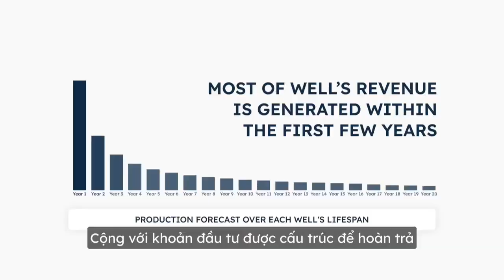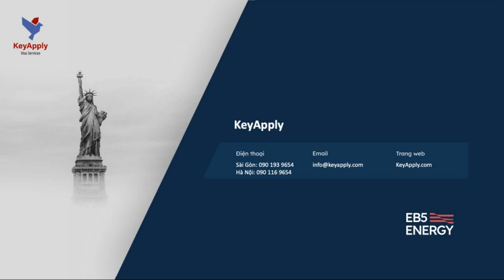EB5 Energy - mang đến cho nhà đầu tư một loạt các ưu điểm nổi bật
EB5 Energy là một dự án độc đáo trong chương trình đầu tư diện EB-5, mang đến cho nhà đầu tư một loạt các ưu điểm nổi bật:

Đội ngũ chuyên nghiệp: Được dẫn dắt bởi Mark Wagner, một chuyên gia hàng đầu trong ngành năng lượng, cùng với đội ngũ lãnh đạo có kinh nghiệm sâu rộng, EB5 Energy đảm bảo sự chuyên môn và hiệu quả trong việc quản lý dự án.

Rủi ro thấp, lợi nhuận cao: Khác với các dự án bất động sản truyền thống, dự án năng lượng không yêu cầu thời gian xây dựng dài hạn. Đầu ra cho sản phẩm dầu khí đã được xác định trước, giảm thiểu rủi ro và tăng cường khả năng sinh lợi.

Không vay nợ ngân hàng: EB5 Energy hoạt động dựa trên nguyên tắc không vay nợ, điều này đảm bảo rằng nhà đầu tư EB-5 sẽ được ưu tiên hoàn vốn trước các bên khác.

Thời gian xử lý nhanh chóng: Nhờ vị trí đặc biệt của dự án ở vùng nông thôn, thời gian xử lý đơn của EB5 Energy được ưu tiên, giúp nhà đầu tư tiết kiệm thời gian và nhanh chóng nhận được thị thực.

Chia lãi hấp dẫn: Dự án năng lượng thường mang lại lợi nhuận cao hơn so với các lĩnh vực khác. EB5 Energy cam kết chia lãi đều và công bằng, đảm bảo lợi ích tối đa cho nhà đầu tư.

Đảm bảo tạo việc làm: Mỗi khoản đầu tư trong EB5 Energy đều đảm bảo tạo ra ít nhất 10 việc làm, đáp ứng yêu cầu cốt lõi của chương trình EB-5.

Tự do lựa chọn nơi ở: Nhà đầu tư không bị ràng buộc phải sống gần khu vực dự án. Họ có thể tự do chọn lựa nơi ở và làm việc ở bất kỳ nơi nào trên lãnh thổ Hoa Kỳ.

Đầu tư bền vững: Ngành năng lượng, đặc biệt là dầu khí, luôn là một trong những lĩnh vực kinh doanh bền vững và có tiềm năng tăng trưởng lâu dài.

Tóm lại, EB5 Energy không chỉ là một cơ hội đầu tư hấp dẫn với lợi nhuận cao và rủi ro thấp, mà còn là cầu nối giúp nhà đầu tư nhanh chóng và an toàn đạt được ước mơ định cư tại Hoa Kỳ.